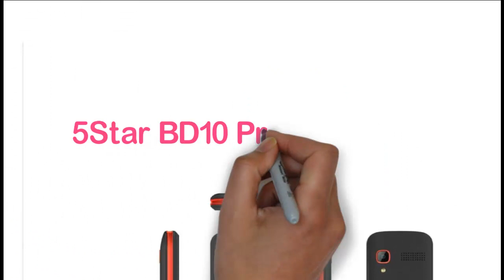Omss Mobile Collection